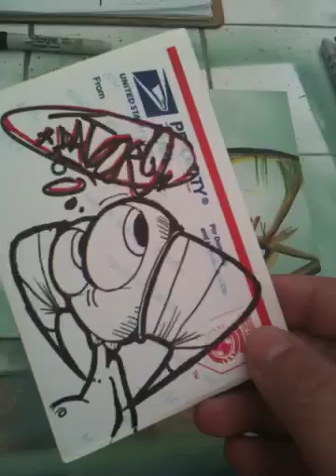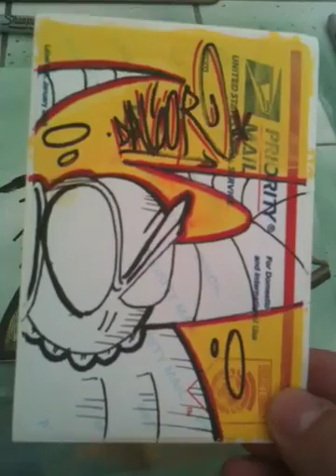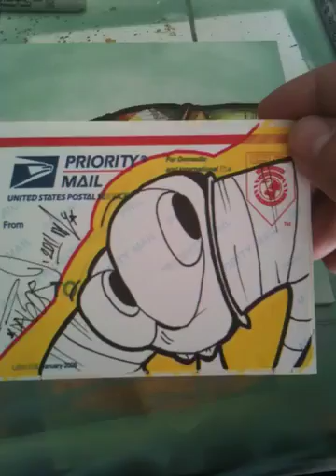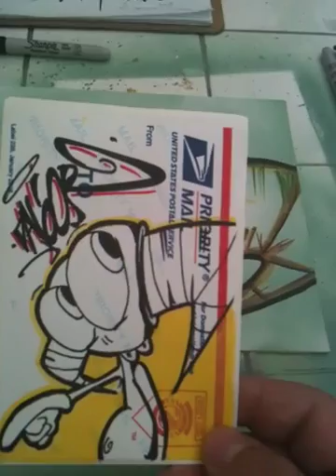From the desk of Dagor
Dagor "sticker trade" slaps "graffiti stickers" "piece book" update graffiti.